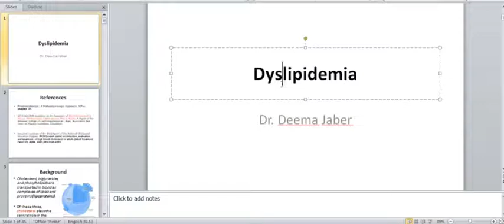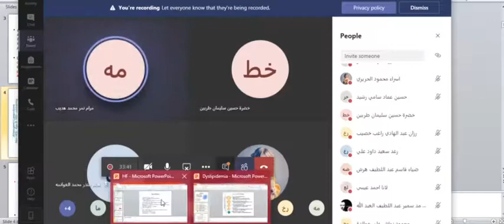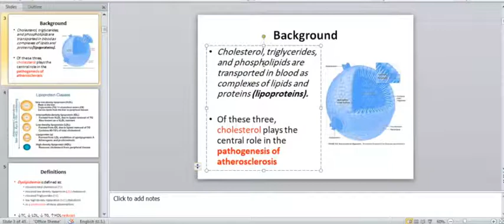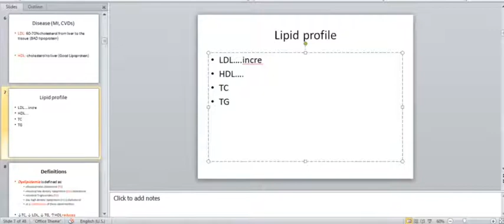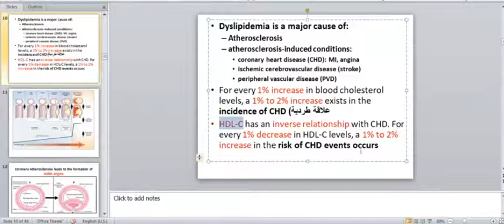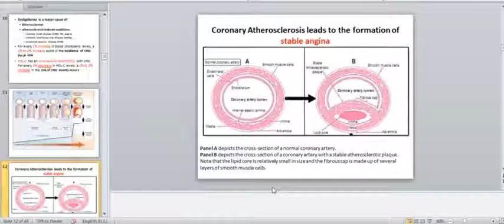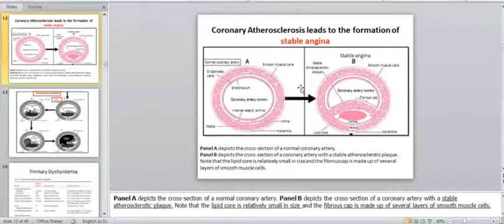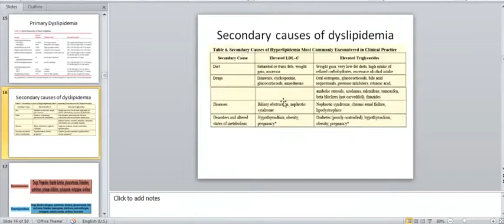Dyslipidemia part 1/Therapy 1 مداواة 1 الدهنيات الجزء الأول